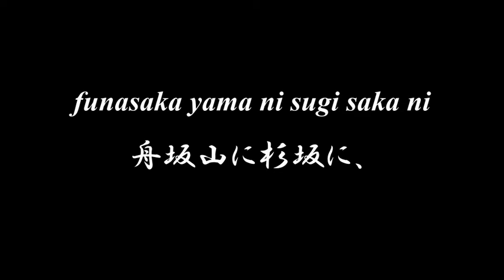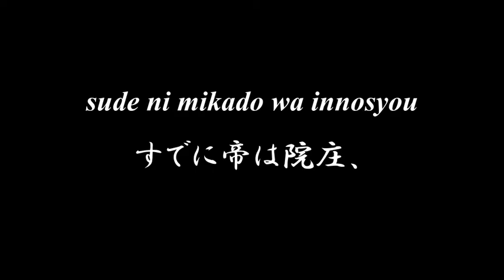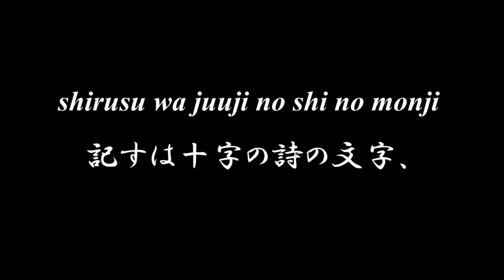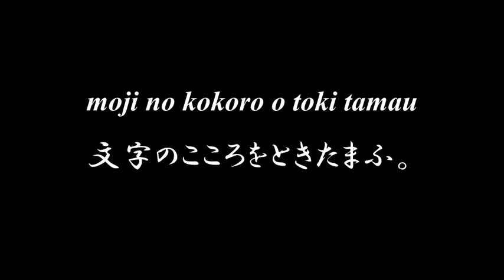Lovely Japanese song ◆ Kojima Takanori ◆ Accompaniment and Lyrics【兒島高德】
◆◆◆ KOJIMA TAKANORI 兒島高德 ◆◆◆

miti ni mikado o mukaen to
途に帝を迎へんと、
　　kewashiki yamaji fumi wake te
　　嶮しき山路ふみわけて、
funasaka yama ni sugi saka ni
舟坂山に杉坂に、
　　mikuruma oedo kage mo nashi
　　車駕追へど影もなし。

sude ni mikado wa innosyou
すでに帝は院庄、
　　kari no yadori ni tuki tamau
　　假のやどりに着き給ふ。
magokoro moyuru takanori no
眞心燃ゆる高德の、
　　ikade sono mama kaeru beki
　　いかでそのまま歸るべき。

yami ni magire te niwa ni iri
暗にまぎれて庭に入り、
　　sakura no miki o keduri tutu
　　櫻の幹を削りつつ、
shirusu wa juuji no shi no monji
記すは十字の詩の文字、
　　atuki kokoro o todome tari
　　熱きこころをとどめたり。

tenka midare te ayauki mo
天下亂れて危きも、
　　tyuushin useji koko ni ari
　　忠臣失せじ、ここにあり。
ryuugan ito mo uruwashi ku
龍顏いともうるはしく、
　　moji no kokoro o toki tamau
　　文字のこころをときたまふ。